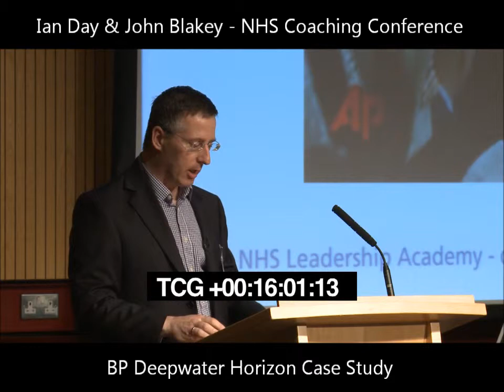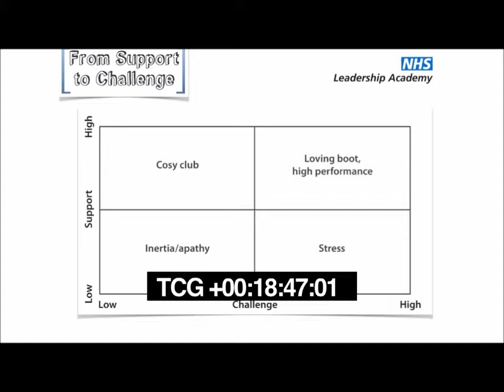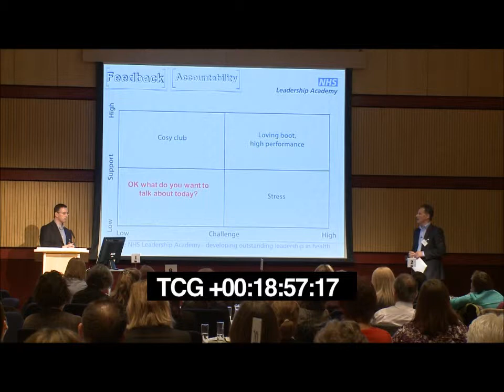Coaching Skills Example - Challenging Coaching.wmv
Conference attendees challenged by John Blakey and Ian Day to imagine they were coaching BP CEO Tony Heyward in the weeks before the Deepwater Horizon disaster. The feedback and accountability aspects of the FACTS coaching model are brought to the fore in examining the video of Tony Heyward being grilled by the Senate Committee. The NHS coaching conference was the official book launch for 'Challenging Coaching'.